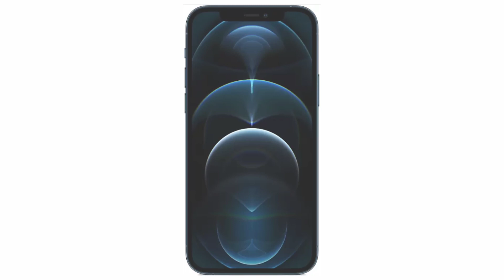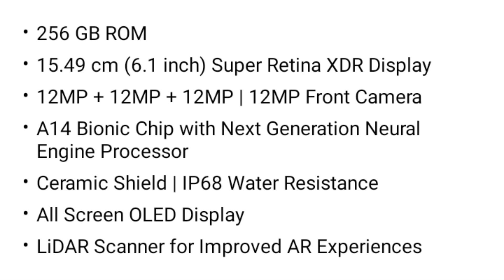iphone 12 Pro Max Review.Technical Expert